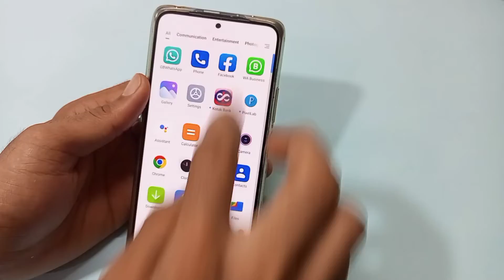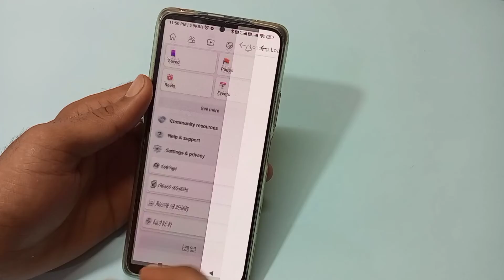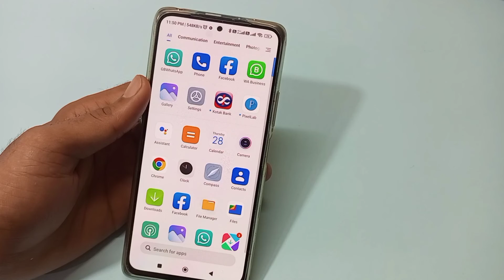How to set Dark Mode in Facebook | Only Facebook mein Dark Mode kaise kare/Dark Mode in Facebook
Hello friends aaj ki is video me maine aap logo ko bataya hai only Facebook mein Dark Mode kaise set kare